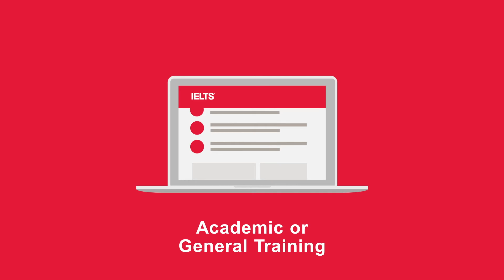Academic or General IELTS.